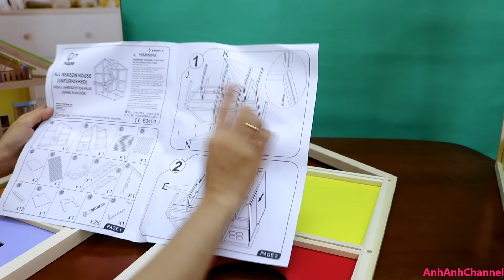Lắp ráp nhà búp bê bằng gỗ cho búp bê Chealsa và Paula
Lắp ráp nhà búp bê gỗ cho búp bê Chealsa và Paula. Chúc các bạn có những phút giây vui vẻ với video này.
Để xem toàn bộ video về nhà búp bê Barbie của Anh Anh Channel bạn hãy nhấn vào đây nha